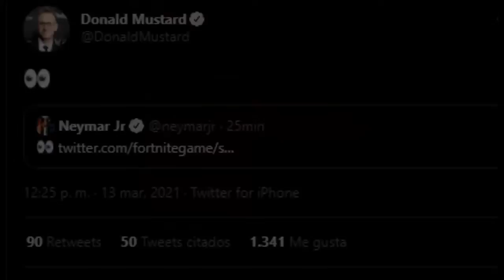😱*CONFIRMADO* @NeymarJrReal X @fortnite *COLABORACIÓN* ✅😱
ACERCA DE MI :

• ID  Epic Games - ID de Fortnite    → l infinity x